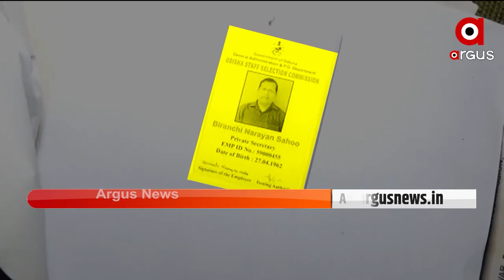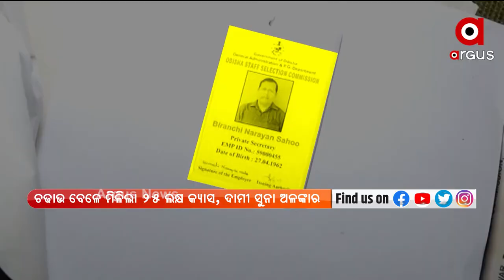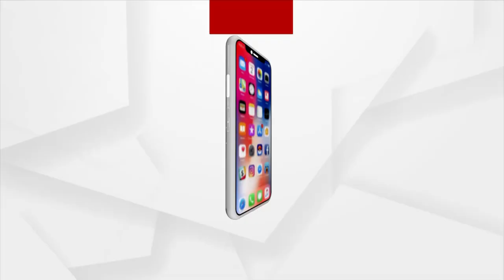ରୋକ୍ ଠୋକ୍ : ଚାକିରୀ ମହାକେଳେଙ୍କାରୀ